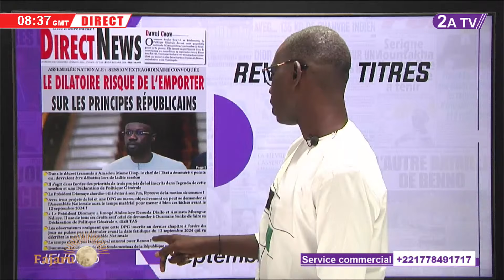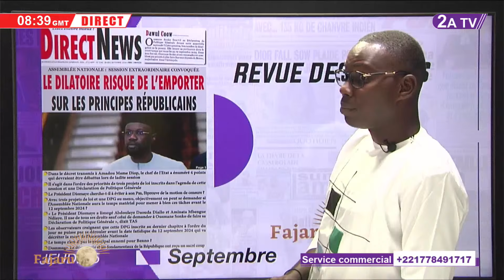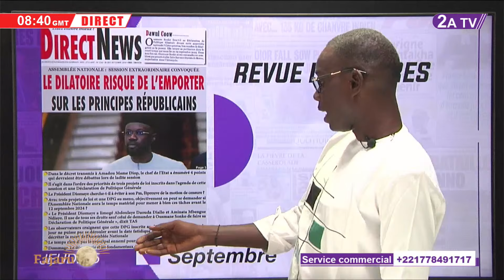Revue des titres du Jeudi 05 Septembre 2024